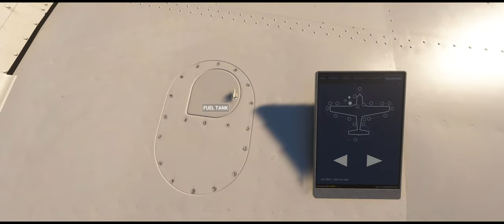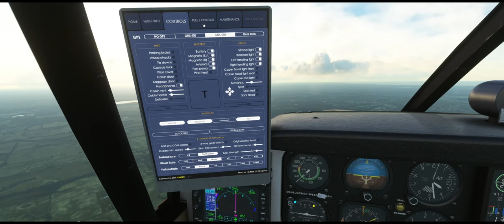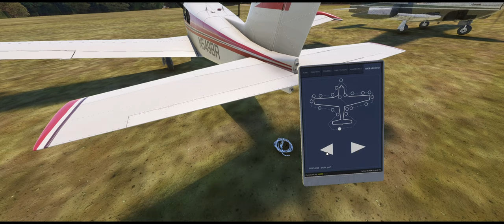Louisville to Oshkosh | Fisk arrival in Piper Comanche 250.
Simulated flight from KJVY to KOSH with my brother. Used the fisk arrival.